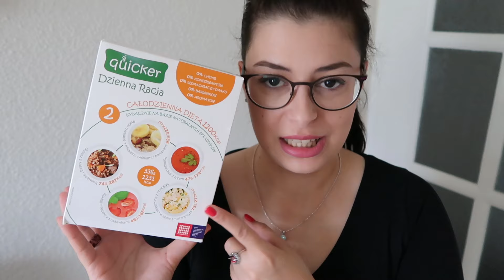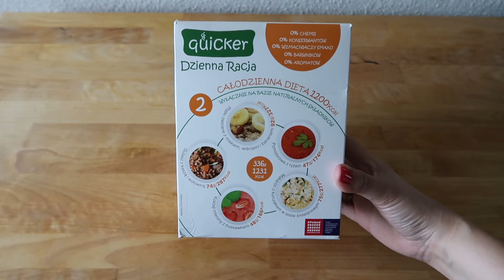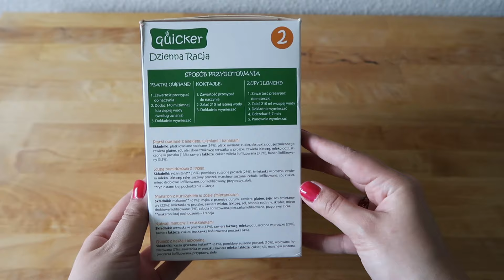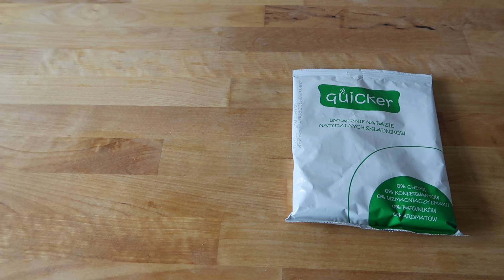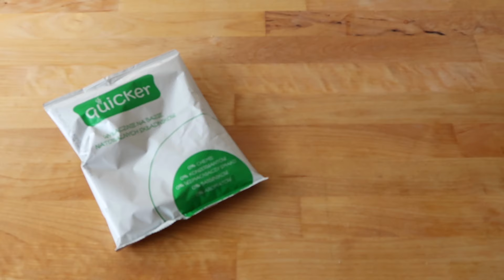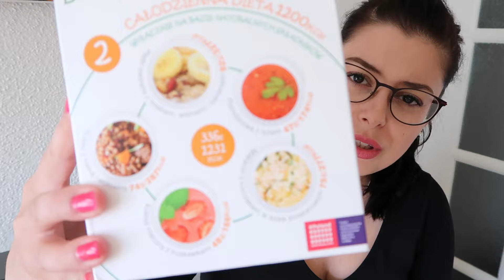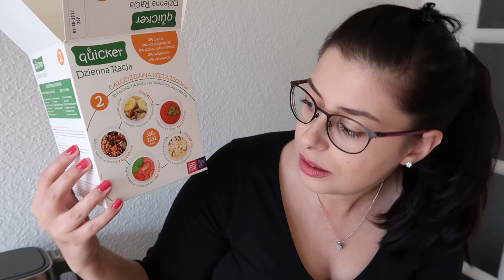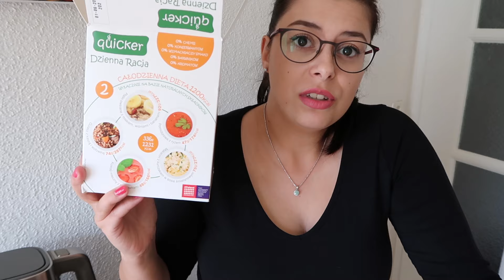TEST dietetycznej racji żywnościowej! 5 posiłków = 1200 kcal! | Agnieszka_MP Vlog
Testowanie dzienniej, dietetycznej racji żywnościowej Quicker.